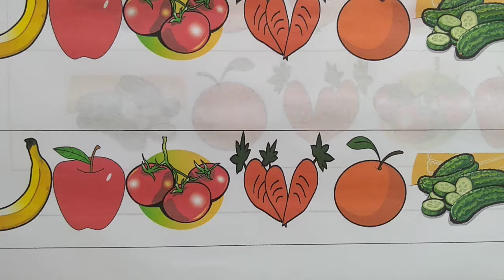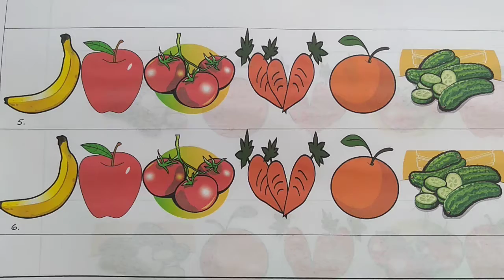What do you like to eat? 聽力功課